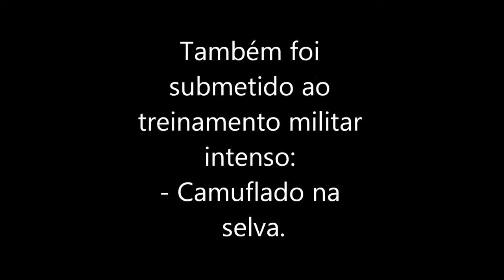Pastor Branco Suiço Super Treinado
atestado sanitário para o trânsito de cães e gatos

Bebedouro Garrafa Para Cães e Gatos Portátil Viagem Aqua Dog

Carpa Catnip Pelúcia Petwi para Gatos

DUCHA PET CHUVEIRO PARA BANHO EM CAES E GATOS COM RESERVATORIO PARA SHAMPOO E MANGUEIRA

Colar de prata personalizado

Brilhante Multi Linhas de Strass Colar Colar de Pingente de Osso de Cão Filhote de cachorro do animal de Estimação

Que bling Strass Coleira de Cachorro Gato Colar do Filhote de cachorro Cães Pequenos Acessórios Com Pingente Pata Para Gatinho Gatos Coleiras Para Animais de Estimação Chihuahua